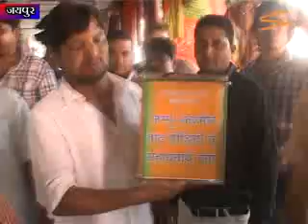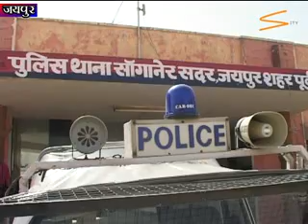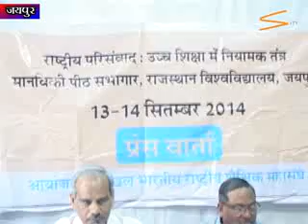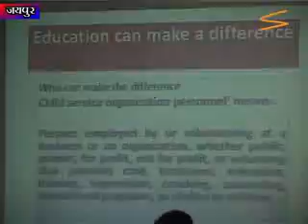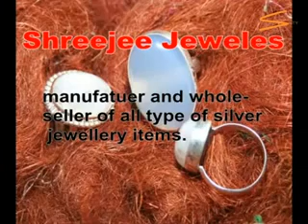SITYONLINE - JAIPUR NEWS - 12 SEPTEMBER